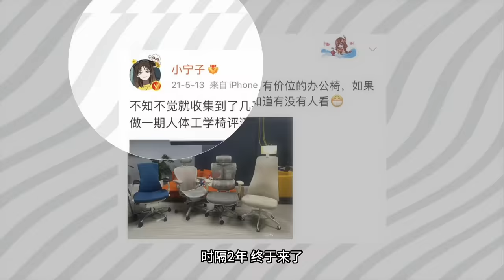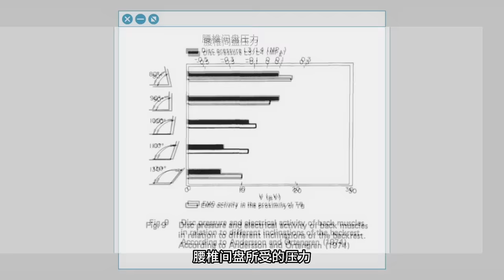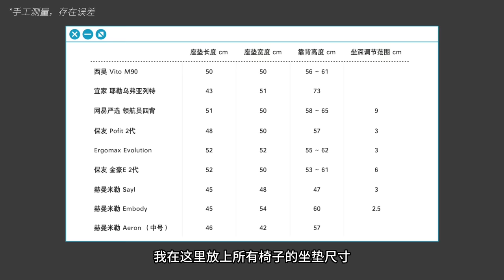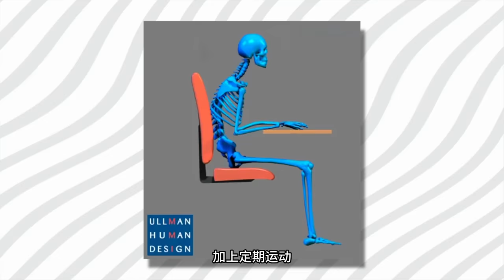5年久坐老腰分享，人体工学椅怎么选？2023版办公椅爆款大横评！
为了给有人体工学椅需求的大家一个参考，我把工作室一共6个品牌、9个款式的椅子全部拉过来，做一场综合测验，它们的表现如何呢？